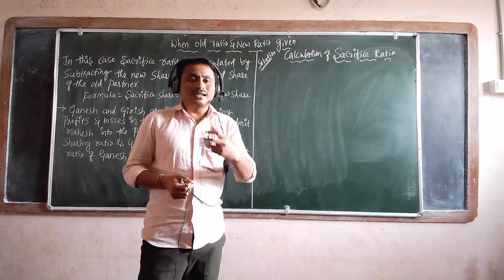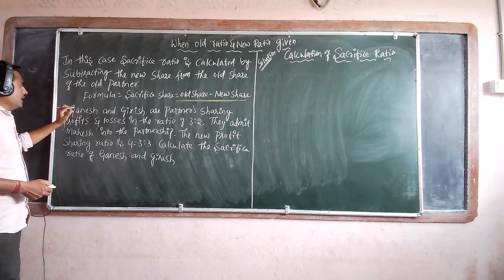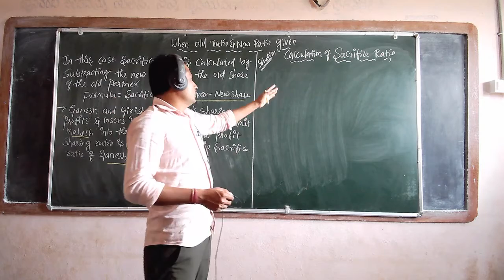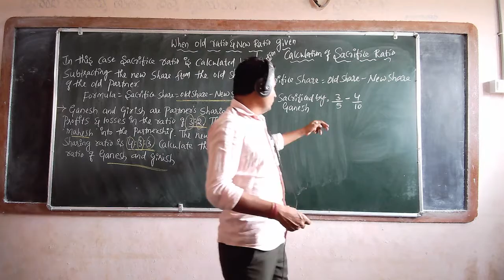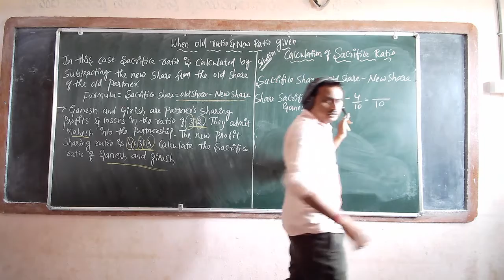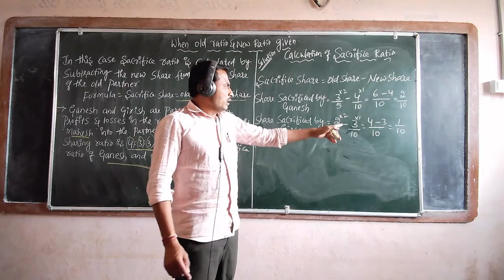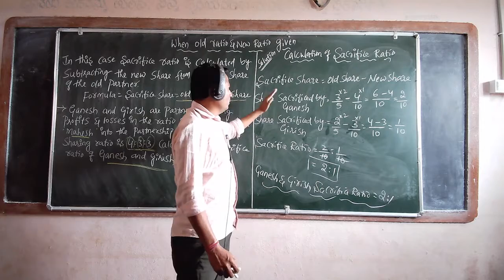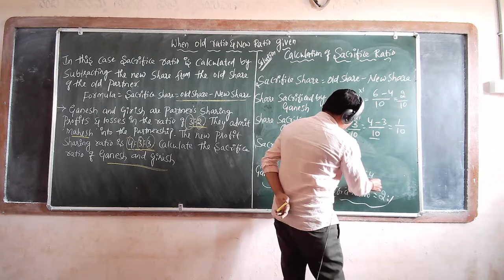2nd puc accountancy 41